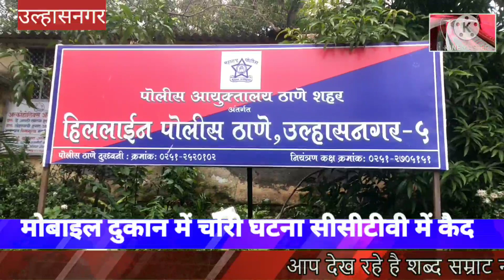हिल लाइन पुलिस थाने की हद्द में बढ़ती चोरी की घटनाएं मोबाइल दुकान में चोरी की घटना -सीसीटीवी में कैद